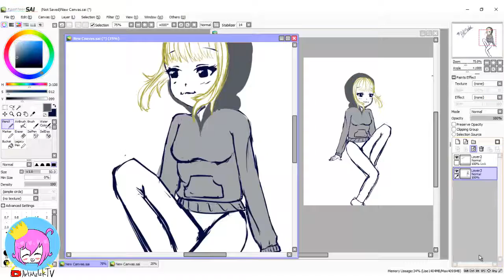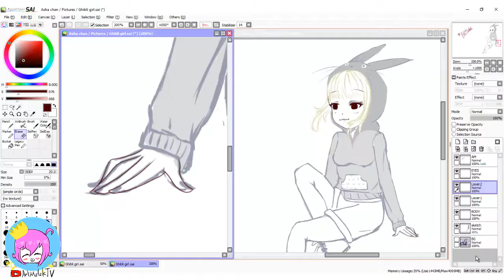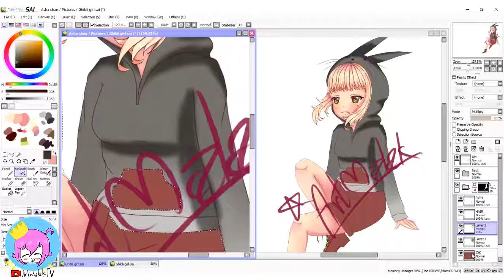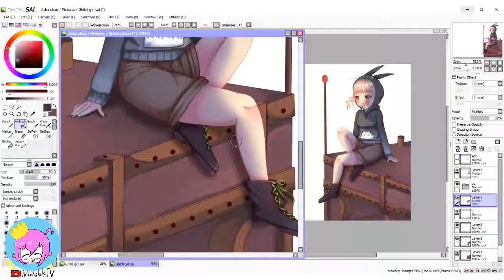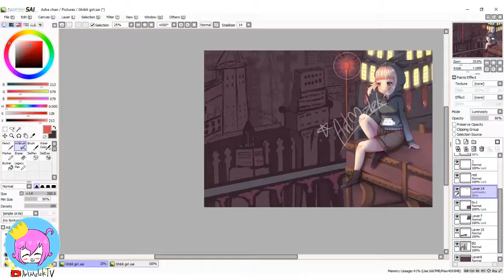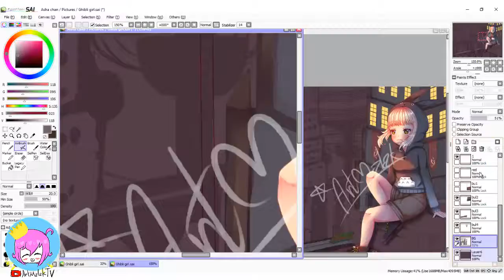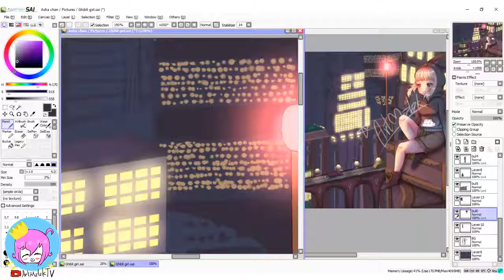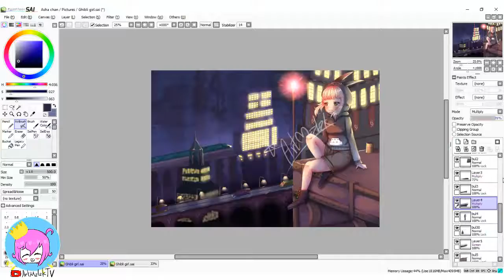Ghibli Girl speed painting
this is my OC SARA

البرنامج المستخدم في الرسم // painting tool:
SAI